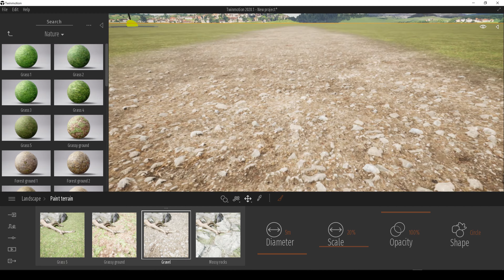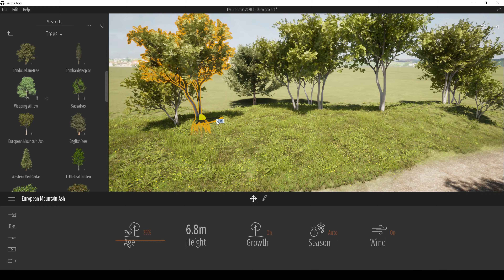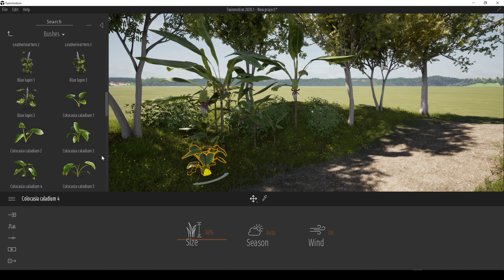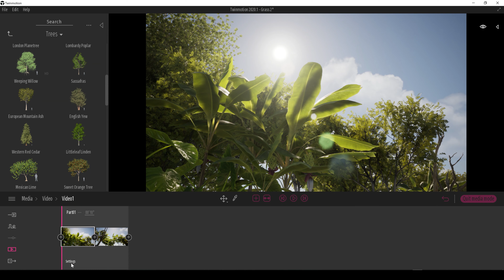Twinmotion 2020 - Plant & Grass Pack [ Tutorial ]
Use the new update of Twinmotion 2020
Processor: AMD Ryzen Threadripper 2990WX (32-Core)